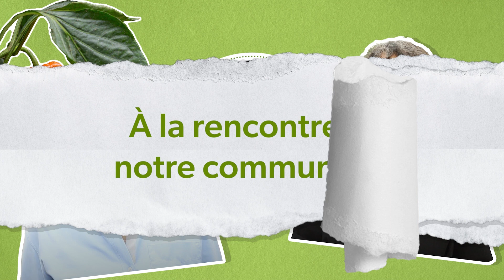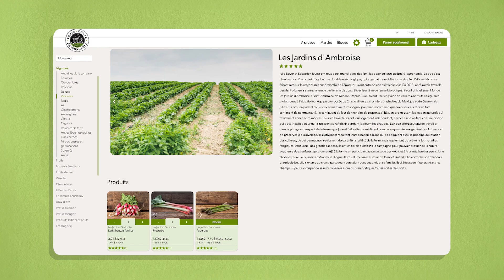À la rencontre des Lufavores : nos membres les plus engagées.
Tout le mois de juin, nous vous invitons au cœur de notre communauté afin de souligner celles et ceux qui nous aident à perpétuer notre mission de bâtir un meilleur système alimentaire. Rejoignez-nous dans cette minisérie de quatre semaines pour rencontrer les clients des Fermes Lufa.

En cette troisième semaine, nous avons fait visiter deux de nos serres à des membres qui ne jurent que par nos paniers de légumes chaque semaine, et ce, depuis les dix dernières années - parlez-nous de fidélité.  Regardez notre petit reportage et rendez-vous sur notre blogue pour en lire plus.

This month we’re kicking off a four-week miniseries spotlighting the folks who help drive forward our mission of creating a better food system. We’ll be hearing from a range of like-minded Lufavores who do their grocery shopping on our online Marketplace.

In our third feature, we invited two of our super engaged subscribers on a tour of our greenhouses. Watch the video and head to our blog to read more.